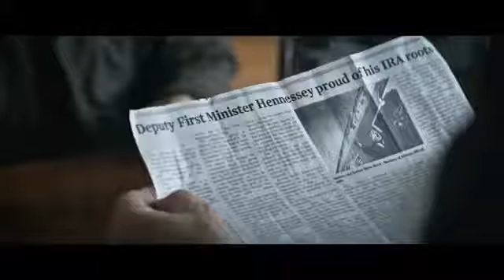THE FOREIGNER Official Trailer 2017 HD Movie HD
👉Facebook.com/CulturaSerie 👈